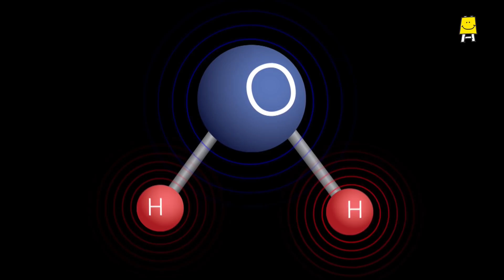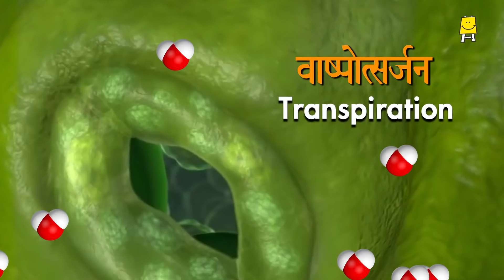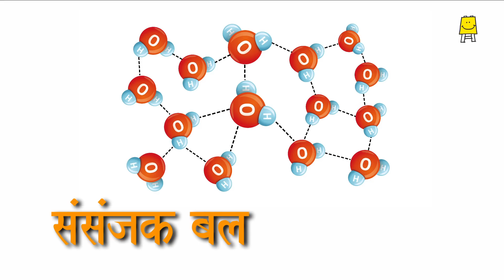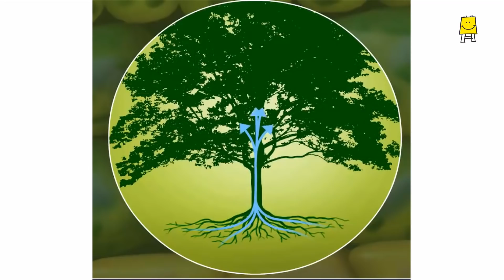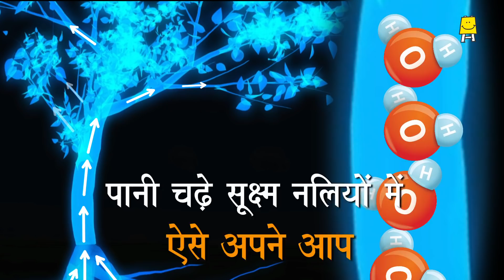How Do Trees 'Drink' Water? (Hindi) - कैसे पीते हैं पेड़ पानी?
Have you ever thought about how water from the land/soil makes its way to each and every leaf of a tree? Watch this video to learn the science behind it.